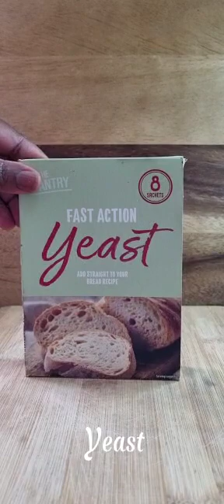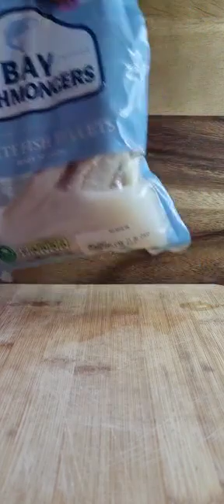Salted fish & Bakes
Receipe for bakes
1&1/2 cups of brown sugar
5 cups flour
1/2 teaspoon salt
1 teaspoon baking powder
1 table spoon dry yeast
4 cups of oil suitable for frying
1 cup of warm water

Method
In a mixing bowl, disolve the sugar in the warm water, lightly stir in the dry yeast to the sugar solution, cover and set aside 10 minutes.
In another mixing bowl, combine the 5 cups of flour, salt, and baking powder.
Pour the yeast and sugar mixture into the flour and gently fold until all is combined.
Pinch thick pieces of dough with a sprinkle of flour and shape into circles or whatever shapes you prefer your bakes.
Cover and leave to proof for half an hour to an hour.
In a deep frying pan, add the oil, and when it is medium heat
Add the bakes one at a time and can fry about 3-4 at a time
While the bakes are frying, use a ladle to keep pouring the hot oil on the tops to all the frying process to be evenly distributed.
Ensure the oil is not overheated or the hob is on the maximum as this will brown the outside of the bakes but not cook the inside.
When the bakes are golden brown, remove from the oil and place on some kitchen towels to drain.
Once cooled, you can enjoy with butter, cheese, or whatever spread takes your fancy. I'm having mine the traditional Guyanese way with salted fish.

Salted fish
2 lemons
4 spring onions finely chopped
4 tomatoes finely chopped
5 cloves of garlic
1/2 of a pepper 🌶
2-3 frozen or fresh fish 🐟
3 teaspoons of salt
1 tablespoon of oil

Method
Squeeze, both lemons 🍋 pour half of the juice onto the fish and sprinkle one teaspoon of salt mix well cover and allow it to marinate for half an hour to an hour.
Place the marinated fish in a good-sized saucepan with enough water to cover the fish 🐟 and allow it to boil for 10-15 minutes.
Remove the fish from the boiling water and drain for a few minutes.
In a frying pan, add the oil and allow to get to medium heat
Add spring onions and fry for 2-3 minutes, then include the garlic, tomatoes 🍅 salt, and pepper 🌶 and fry for 2-3 minutes
Shred the boiled fish add to the pan fry for 5-7 minutes until combined. Add the remainder of the lemon juice and simmer for 3 minutes.
Enjoy with bakes😋